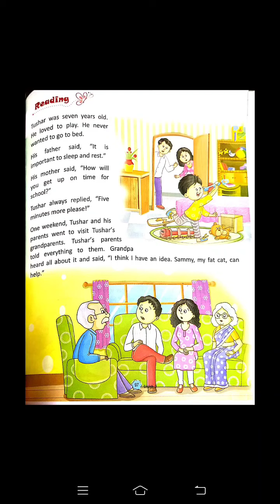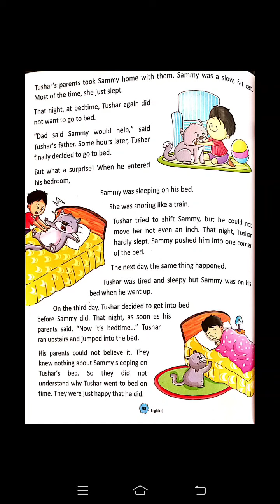Cl-2 Eng 1 ch-13